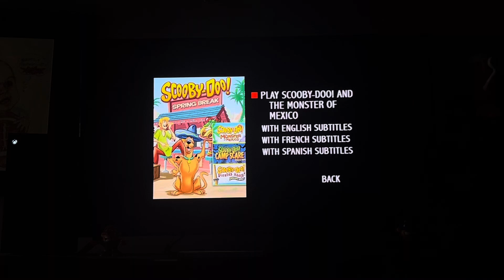Review of The 2019 DVD Opening of Scooby Doo Spring Break Triple Feature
Following Order:
Warner Bros Home Entertainment
DVD Menu
Scooby Doo and The Monster of Mexico DVD Menu
Program Notes
Warner Bros Family Entertainment Intro
That’s it